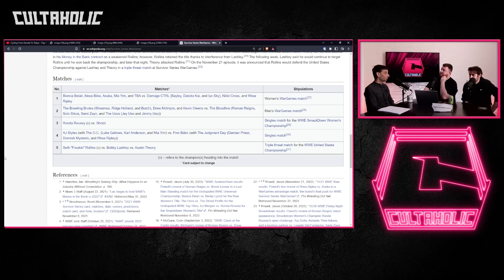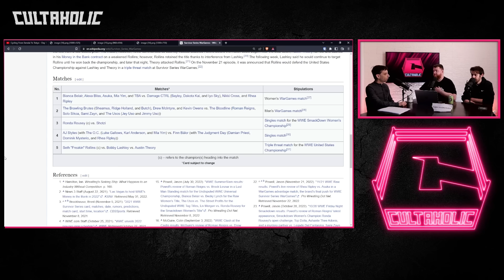Cultaholic Wrestling Podcast 253 - What Will Be The Best Match Of WWE Survivor Series WarGames 2022?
Maffew, Ross and Jack are here with this week's Cultaholic Wrestling Podcast including their reviews of WWE SmackDown, Raw, AEW Dynamite, Rampage and NXT! They will also be answering the big question - What Will Be The Best Match Of WWE Survivor Series WarGames 2022?